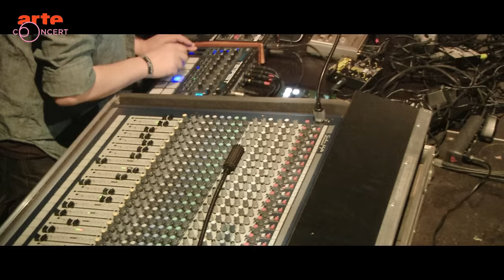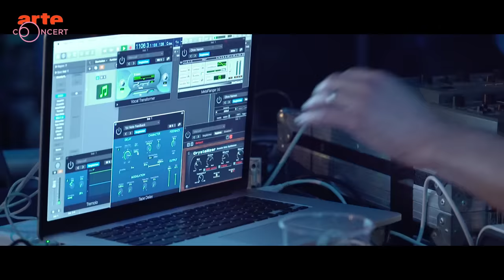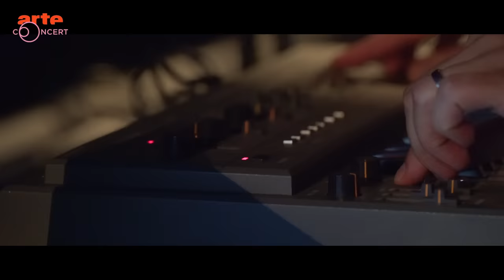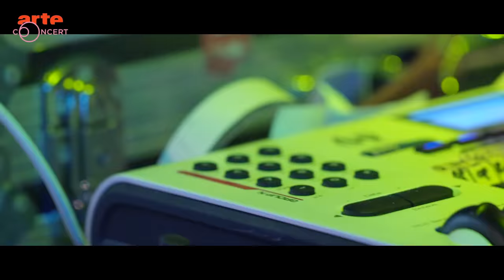Extrawelt (Live) - Time Warp 2017 (Full Set HiRes) – ARTE Concert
🇩🇪 Die „Extrawelt“ wurde 2005 geschaffen von den Hanseaten Wayan Raabe und Arne Schaffhausen. Das Fundament: über 10 Jahre elektronisches Treiben als Djs und Produzenten. Die Ausstattung: überwiegend analoge Sounds, bereichert durch digitale Errungenschaften. Der daraus entstehende Klangkosmos ist so vielfältig, dass man gerne jegliche Subgenre-Schubladen der modernen elektronischen Tanzmusik geschlossen halte möchte. Wilde Live-Shows bedarf es keiner, das Gegenteil scheint der Fall: 2014 werden Extrawelt von den FAZEmag-Lesern zum besten Live-Act gewählt, trotz absolutem Bühnen-Purismus. Extrawelt sind unter anderem vertreten auf den Labels Cocoon Recordings und Traum Schallplatten, touren durch die ganze Welt und remixen Größen wie Dominik Eulberg und Alexander Kowalski.

🇫🇷  Extrawelt a été créé en 2005 par Wayan Raabe et Arne Schaffhausen, deux DJ et producteurs d’électro. Leur musique se nourrit principalement de sons analogiques, enrichis par l’expérience numérique que les deux Hambourgeois ont acquise durant leurs 10 années de carrière. L’univers sonore des musiciens est tellement pluriel que toute référence à des sous-genres électroniques paraît déplacée. Chez Extrawelt, pas de performances scéniques déjantées, bien au contraire : en 2014, les lecteurs du FAZEmag ont qualifié le duo de meilleur Live Act, malgré sa sobriété absolue sur scène. Il est notamment distribué par les labels Cocoon Recordings et Traum Schallplatten. Assurant des tournées dans le monde entier, Extrawelt propose entre autres des remix de grandes pointures de l’électro allemande, comme Dominik Eulberg ou Alexander Kowalski.

ARTE Concert vous propose le meilleur de la scène européenne sur tous vos écrans